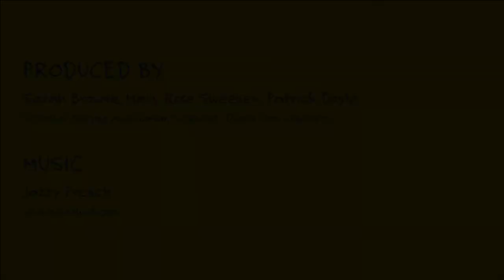Thursday "Pitta Pocket Lunch"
Thursday's recipe for "home-made lunches"